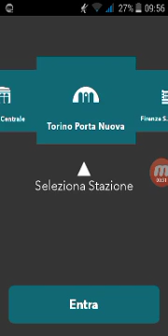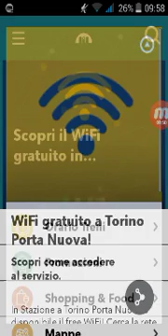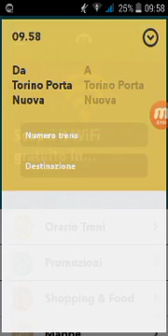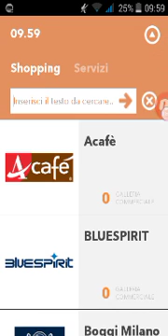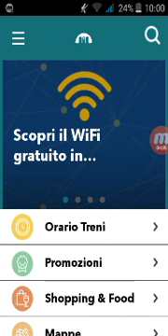Tutorial Applicazione: "AROUND STATION"